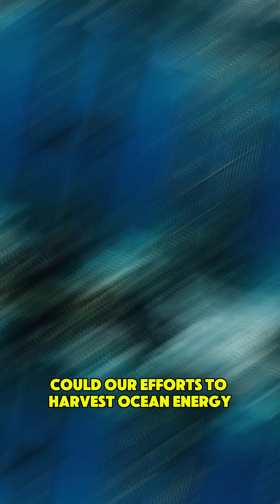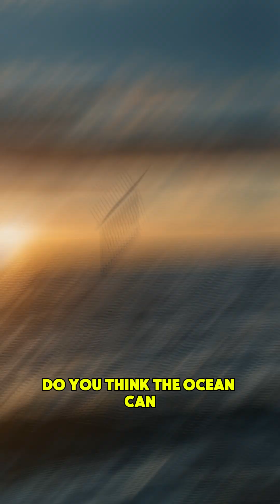Why Harnessing Ocean Energy is About to Change Everything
The ocean is a treasure trove of untapped energy, and harnessing it could be the key to a sustainable future. Marine renewable energy is on the cusp of a revolution, with innovative technologies and startups emerging to tap into the vast power of the sea. From sea power to blue infrastructure, the blue economy is set to transform the way we live and work. In this video, we'll explore the latest ocean innovation and aquatic energy solutions that are changing the game. From coastal energy to maritime solutions, we'll dive into the world of sustainable seas and blue entrepreneurship. With the blue economy tech advancing rapidly, it's time to rethink our approach to renewable energy and discover the potential of ocean ventures. Join us as we explore the exciting world of ocean energy and its potential to change everything.